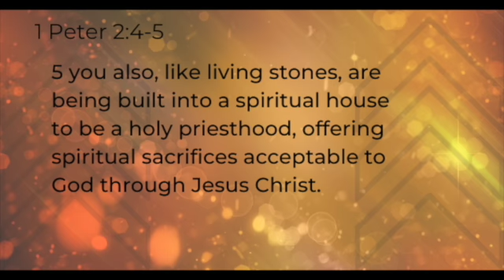How to find my identity through reading the Bible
Do you want to know how to get more from reading the Bible?
Scripture is God’s love letter to you. As you read through the verse,
you put your name in place of the pronouns or nouns in the Scripture, thereby personalize the grace and truth of God’s Word